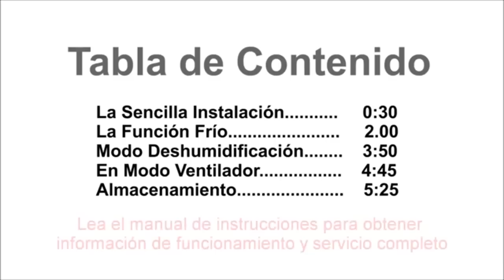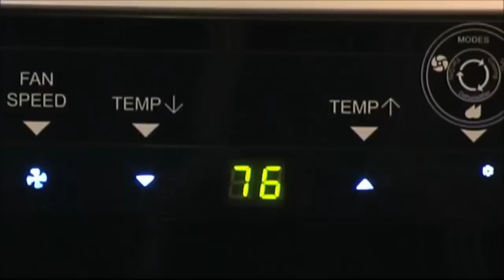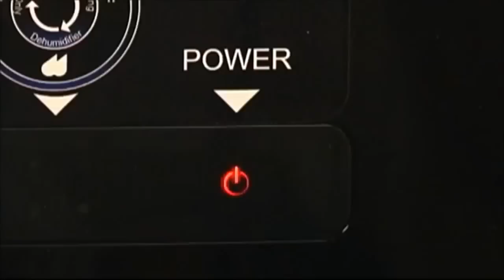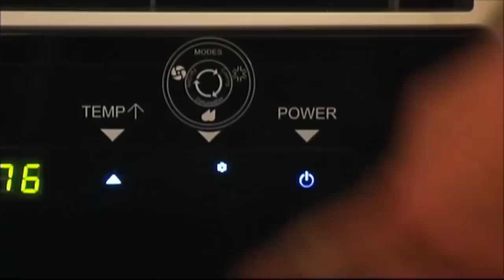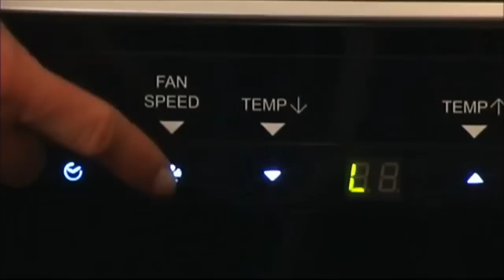Instalacion Aire Acondicionado Portatil